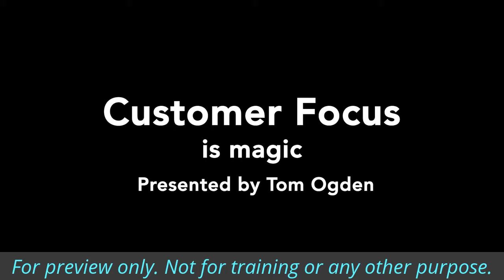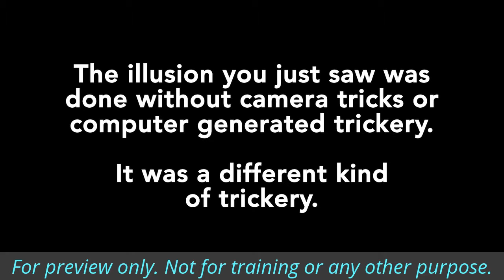Customer focus is magic - lab coat